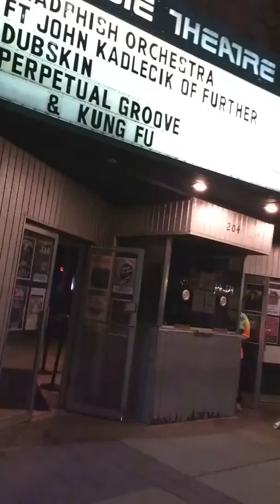John kadlecik at Old Aggie theater